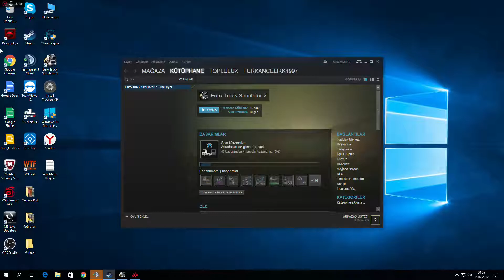ETS 2 TAKILMACA KAZALAR